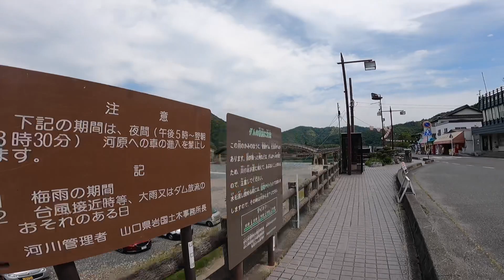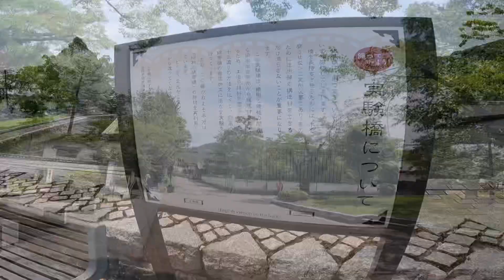【岩国】ベタだけど錦帯橋👀 岩国 観光 iwakuni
今回は先日行った山口県岩国市に観光行った時の動画です。
岩国編の第一話になります。

岩国行ったらまずはここ錦帯橋なんでしょう。
という事で7年ぶりの錦帯橋を渡ってみました。

宜しかったらご視聴お願いします。